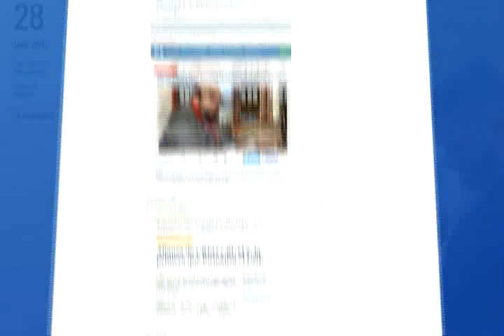SEÑAS DE JOSÉ OBANDO CON CREO